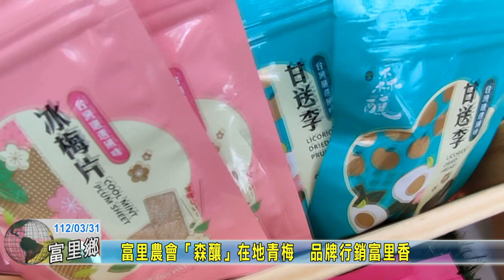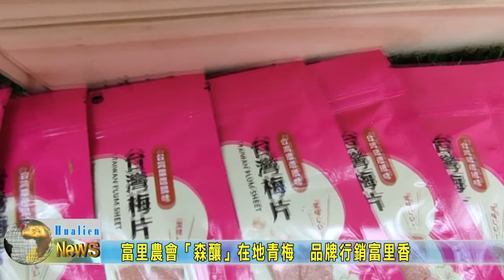20230331 03 富里農會「森釀」在地青梅 品牌行銷富里香